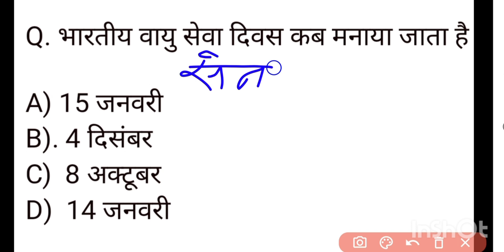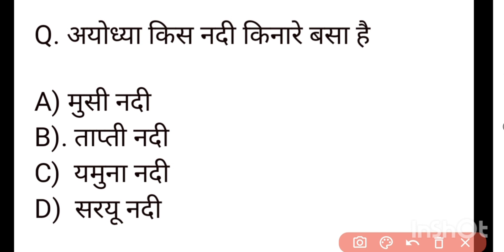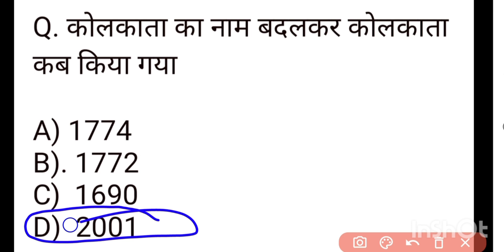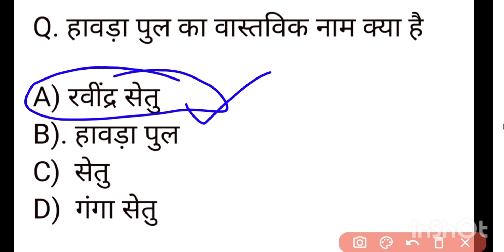GK Top Questions // Bihar SCC. Bihar police, SCC GD For All Exam Ritesh GK GS Center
GK Question
Uttar Pradesh police
SCC GD Questions
Bihar police
GK Top Questions
top Questions

भारतीय वायु सेवा दिवस कब मनाया जाता है
भारतीय थल सेवा दिवस कब मनाया जाता है
भारतीय जल सेवा दिवस कब मनाया जाता है
कोलकाता सुप्रीम कोर्ट की स्थापना कब हुई थी
कोलकाता नगर की स्थापना कब हुई थी
कोलकाता भारत की राजधानी कब बनी थी
हावड़ा का वास्तविक नाम क्या है

bhartiya vayu Sena divas kab manaya jata hai
bhartiya jal Sena divas kab manaya jata hai
bhartiya thal Sena divas kab manaya jata hai
Kolkata supreme Court ki sthapna kab Hui
Kolkata ka naam badalkar Kolkata kab Kiya Gaya
Hyderabad kis Nadi kinare basa Hai
ayodhya kis Nadi kinare basa Hai
Delhi kis Nadi kinare basa Hai